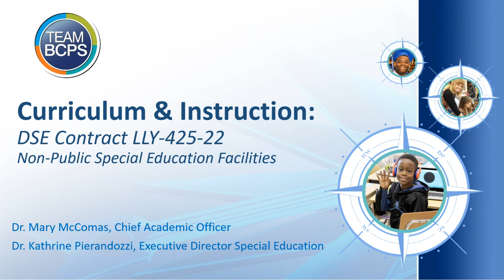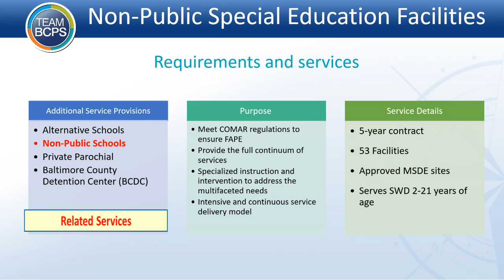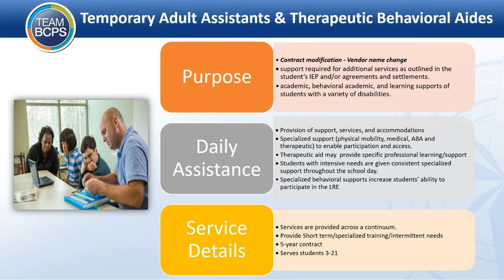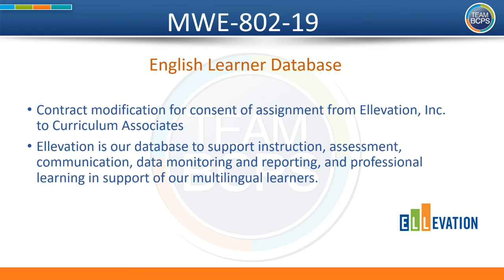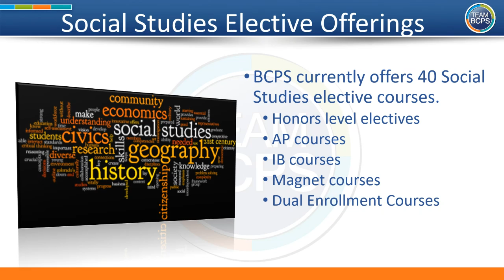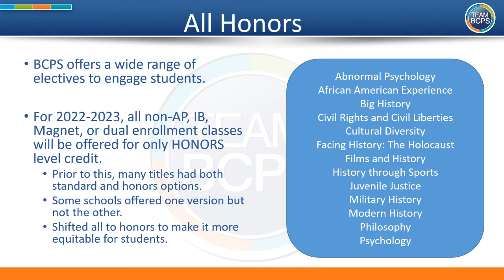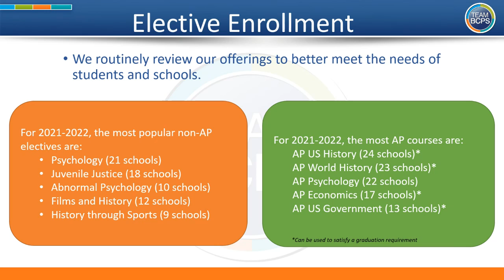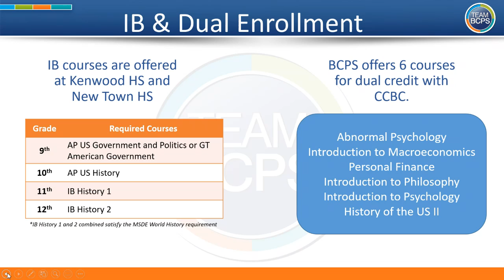Curriculum Committee Meeting 3-17-22